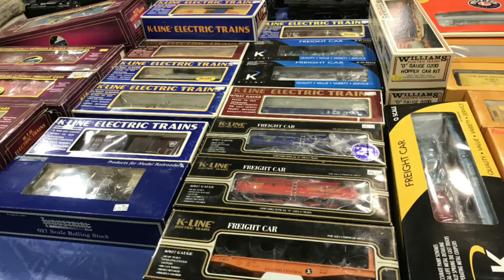UP freight in Fremont CA and a bunch of photos from the San Jose train show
Song: windfall - Thefatrat Credit to the fat rat who owns this song(null)